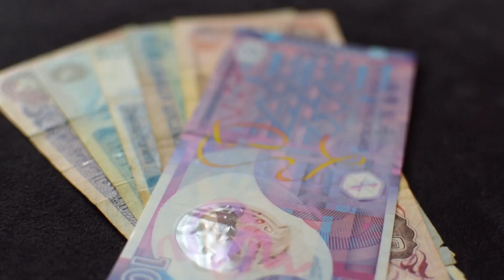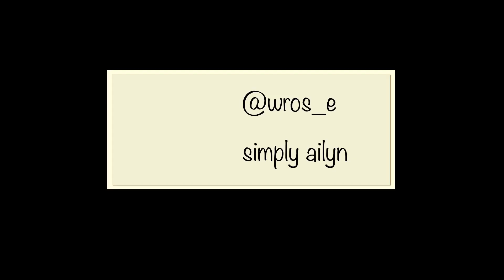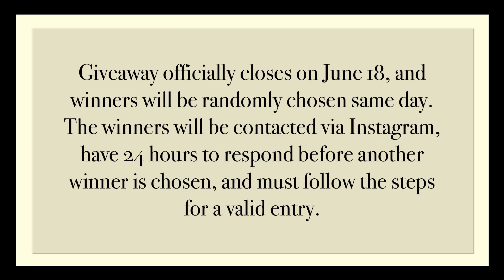Cash and Load Giveaways | Birthday and 1K Subscribers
I'm doing my first cash giveaway ever so please watch the whole video for the mechanics. I thought of giving back to my 1K subscribers and also it's my birthday.